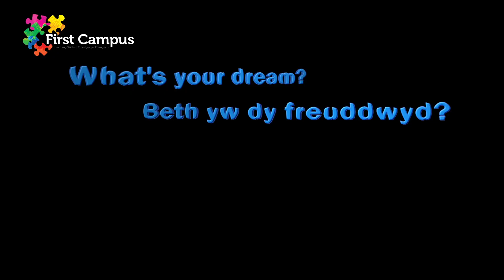Trading Places - First Campus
We loved making this advert for the Trading Places programme with First Campus. if you study in one of the colleges in South East Wales you can apply

Director - Nick Price
Producer - Nick Price
Assistant Producer - Katherine Keeble-Buckle
Studio Manager - Lexy Jones
Director Of  Photography - Andrew Evans

Assistant Set Design - Abby Greenhaf
Assistant Set Design - Eve Koivurinta
On Set Carpenter and Builder - Kevin Williams
Runner - Geraint Luther

Lead Actor - Owain Jones
Lead Actor - Efa Blosse-Mason
Actor - Seren Haf Carter
Actor - Geraint Luther

Steph and Stephannie for the sofa!
Rodger Cann - for additional lighting and studio support
The University of South Wales, Cardiff Campus, Atrium film studio